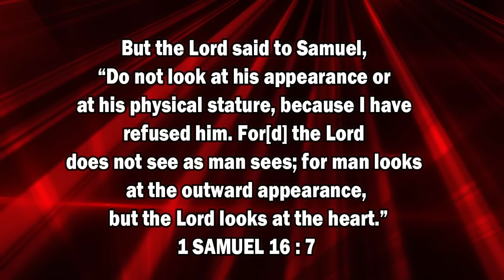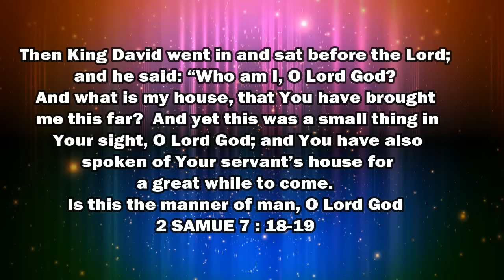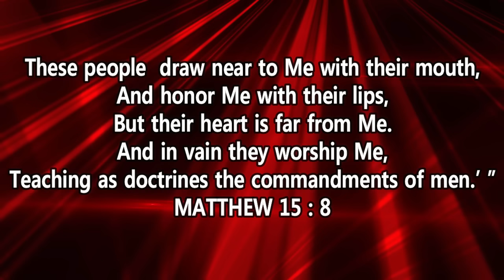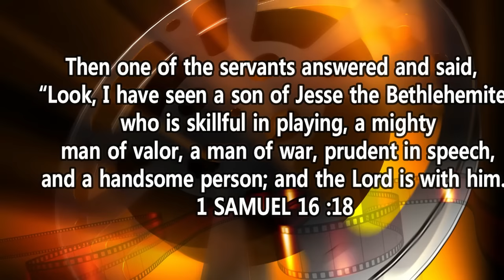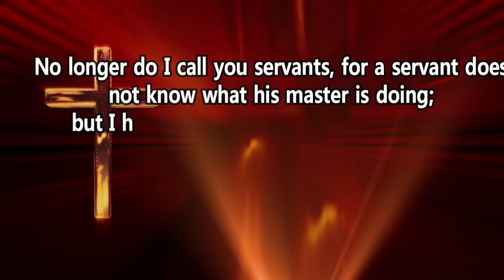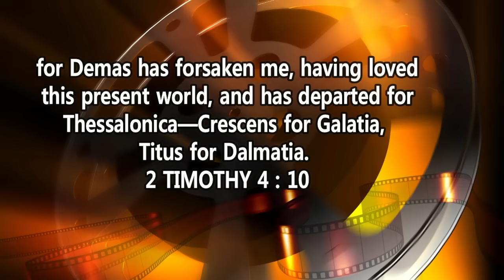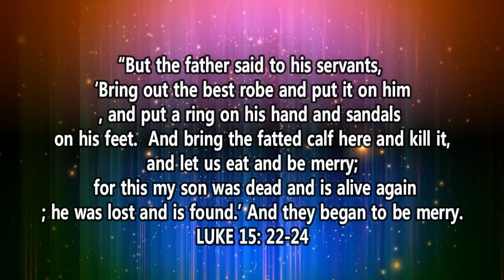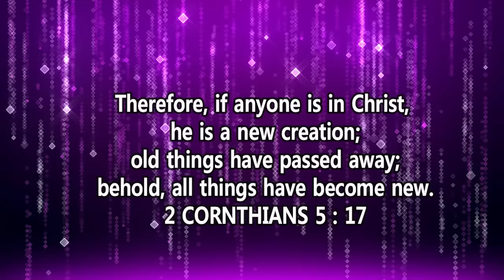IS YOUR HEART CONNECTED TO GOD